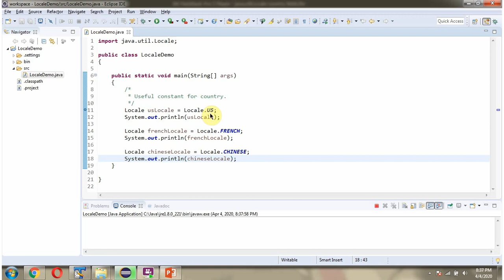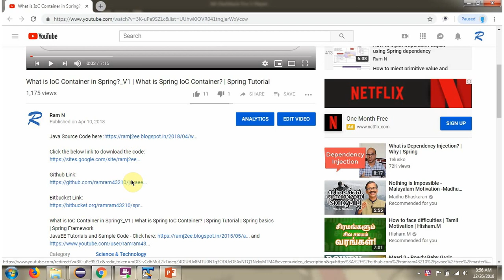How to use different country constants supported by Locale class? | Java.util.Locale class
Welcome to our Java programming tutorial! In this video, we explore how to utilize the different country constants supported by the Java.util.Locale class. The Locale class in Java provides a standardized way to specify language, country, and variant information, enabling software internationalization (i18n) by adapting to various cultural conventions and user preferences.

In this tutorial, you'll learn:
- An introduction to the Java.util.Locale class and its role in Java internationalization.
- How to utilize country constants like Locale.US, Locale.FRANCE, Locale.JAPAN, and more to specify country-specific behaviors and formatting.
- Practical examples demonstrating how to integrate country constants into Java applications for language and region-specific functionality.

Whether you're developing global applications or exploring Java's utility classes, understanding how to leverage country constants with the Locale class is essential for creating user-friendly and culturally sensitive software.